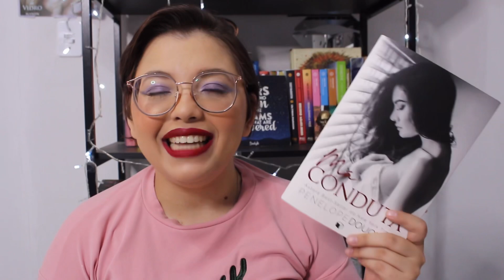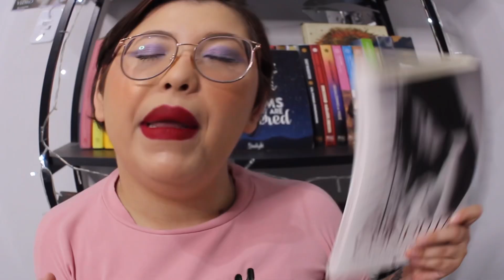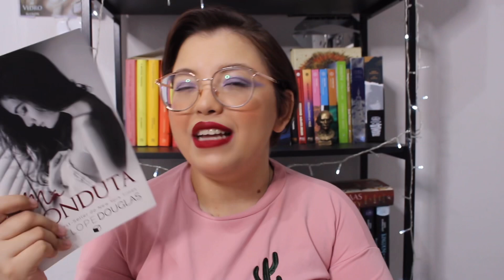Li um 🔥 H@T 🔥com a Aya Literária ☁️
Oi amores hoje o vídeo é com colaboração com a perfeita da  Aya Literária ☁️

Má Conduta eBook